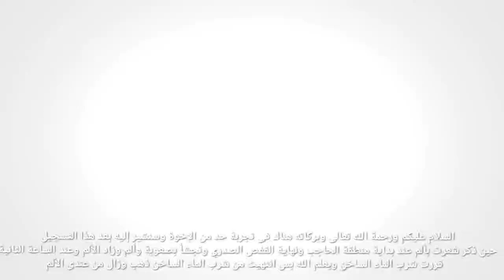زوال الم من بداية منطقة الحاجب بعد تناول كأس ماء ساخن؛ الدكتور فارس الحجري